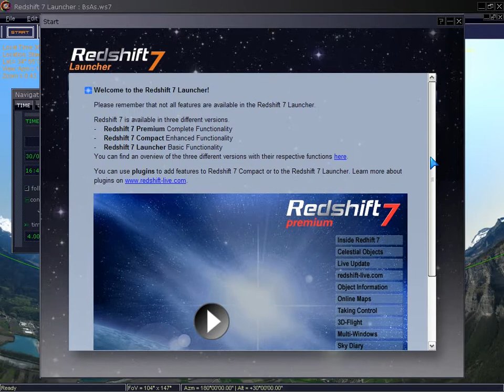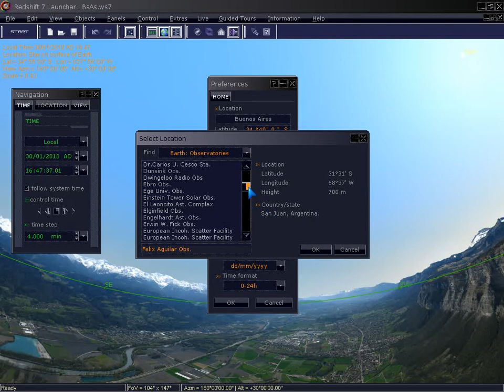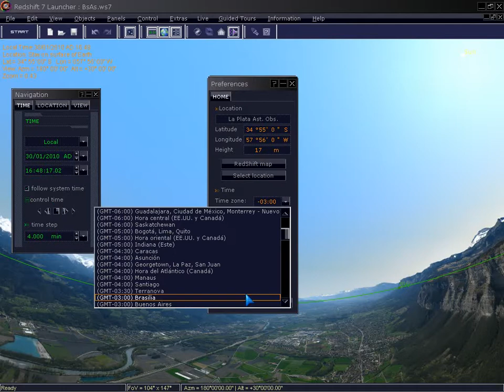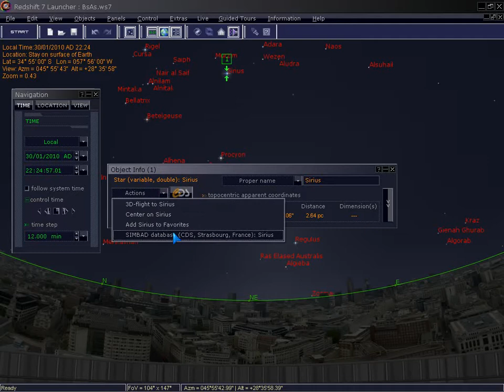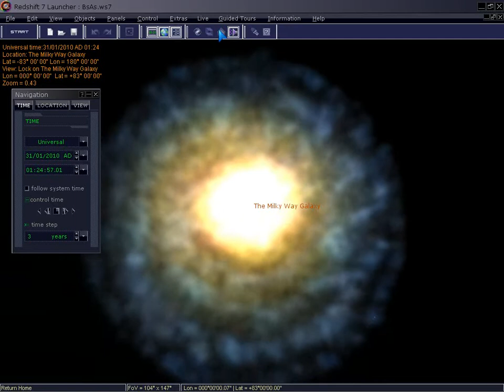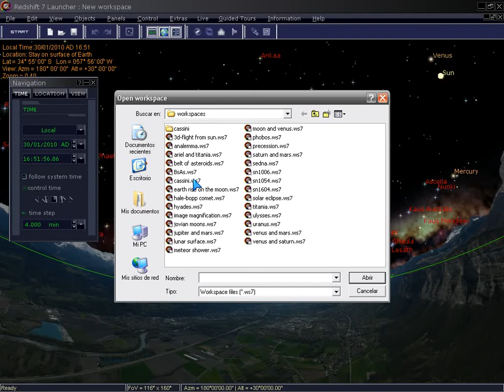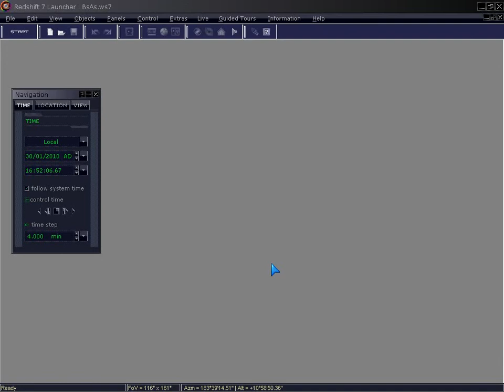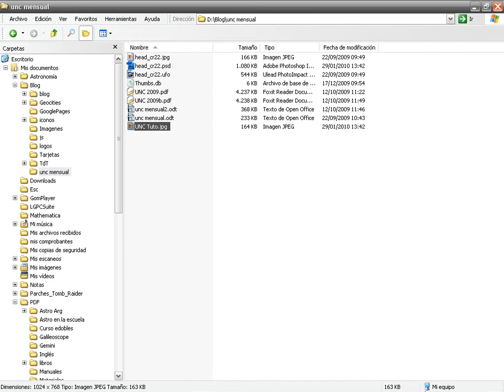Prueba de Redshift 7 Launcher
Prueba del Programa RedShift versión 7 Es un planetario con opciones de visualizar guías o tours. Posee varias versiones pagas (Premium, Advanced y Compact). La versión probada es la gratuita, de prueba.
El programa está en inglés, pero es fácil de operar. Es posible adquirir la versión Compact y luego ir actualizándola, gracias a la adquisición de plugins. Posee una comunidad web con la cual compartir información e imágenes. Redshift 7 es un programa oficial IYA2009.
El producto fue desarrollado por Maris Technologies y United Soft Media
Las imágenes y sonidos del video son una captura del funcionamiento del programa en su versión Launcher, gratuita y de prueba. Los créditos son de Maris Tech/USM.
El video fue realizado con CamStudio.